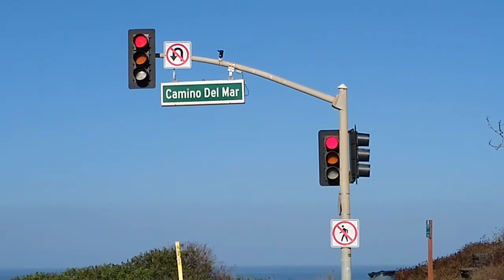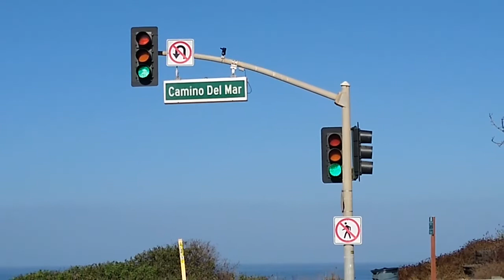Old Traffic Lights In Del Mar (Cam Del Mar & Carmel Valley Rd)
Out of the thousands of traffic light videos I have, this is the very first in the city of Del Mar.

These traffic lights are very old and originally had all incandescent lights in the red's, yellow's, and green's with 2 neon pedestrian signals. This is a very popular intersection because it gets very busy here during hot summer days since the beach is near by and also a lot of people take professional pictures of this spot. If you live in San Diego and watch the local news, sometimes they show a live shot of this area before or after commericals. You notice the walk signal comes on after the traffic lights go back to red. That's because a lot of drivers turn left and they can't see that pedestrian signal changing so it's safer to have it come on while all drivers are stopping.

Heres my video of another traffic light with an amazing view of the beach and road.

All 12 red lights, 12 yellow lights, and 12 green lights are LED
There are 2 countdown pedestrian signals
These signals are owned by the city of Del Mar